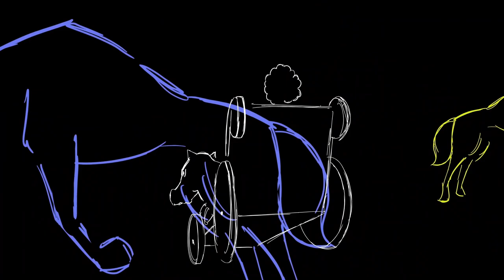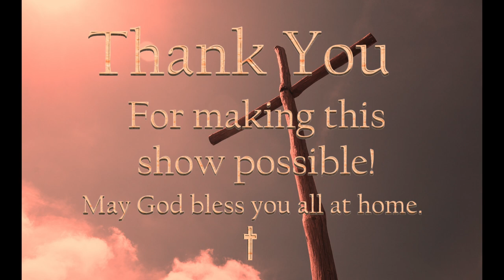Lori and David Lent 2024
Join local pastors from Chetwynd as they spread the message of hope, joy, love and more this Easter season!